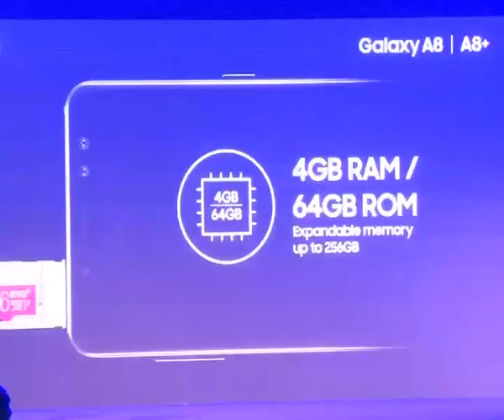A8 A8+ SAMSUNG NEW PHONE LAUNCHING